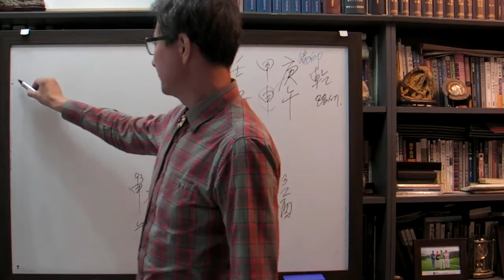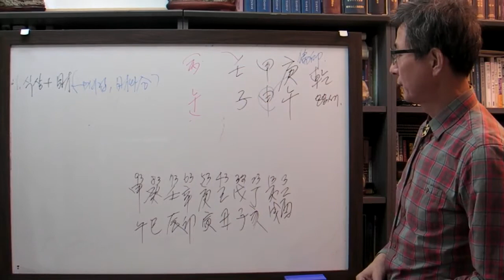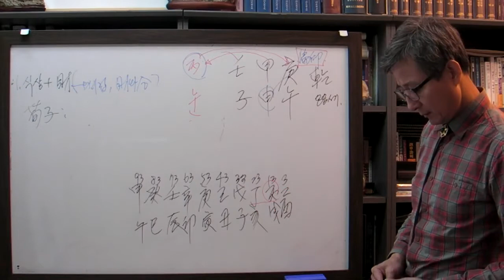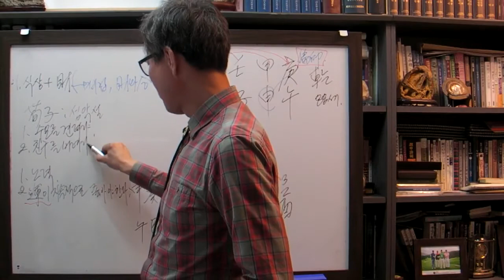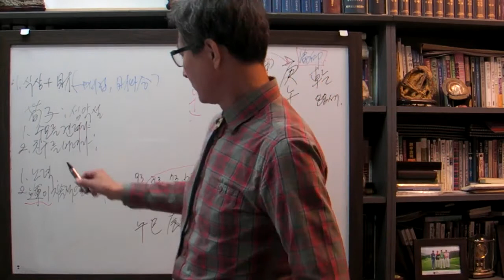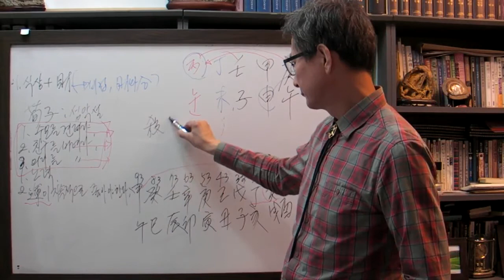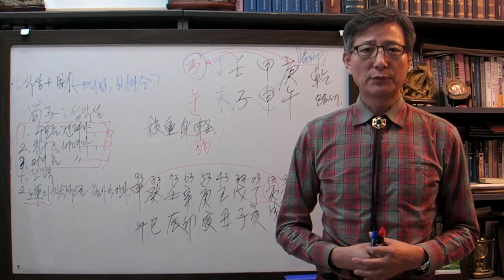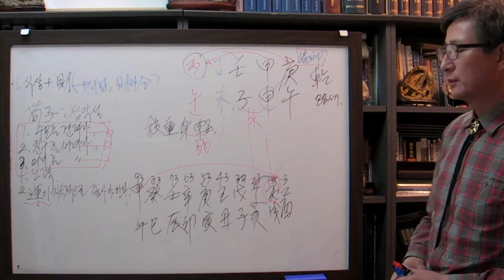안국준 사주 통변 51( 투자의 귀재 워린버핏 사주 2 임자 일주)